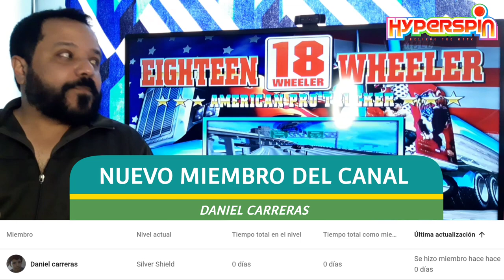Gran Nueva Actualización 4.0 (ABRIL) EL MEJOR HYPERSPIN - Todos los Detalles